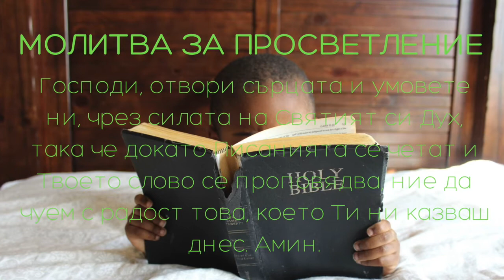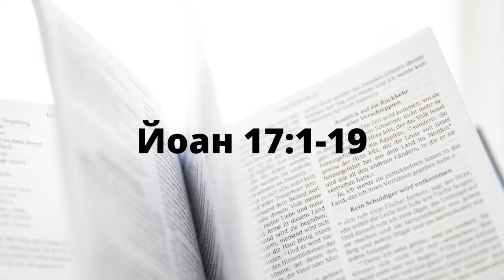Богослужение на 31.05.2020 г. в ЕМЕЦ, гр. Шумен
Проповед: ,,Първосвещеническа молитва на Исус Христос" от Йоан 17:1-19
Проповедник: п-р Ивайло Иванов